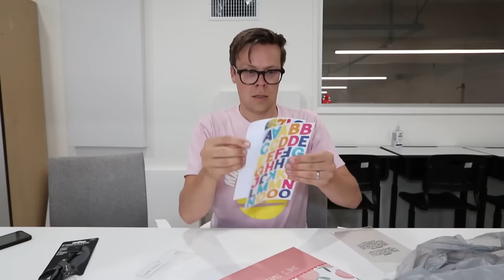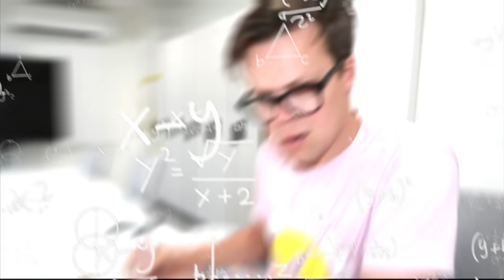I SOLD Her JEEP WITHOUT Telling Her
Selling Rebecca Zamolo's Jeep without her knowing, might be the worst idea I have ever had.  It all started when Rebecca Zamolo posted "Jealous Sister ABANDONS BABY." Next Matt and Rebecca uploaded "Can Our Baby Swim? 1000 Dares in 24 Hours Challenge." Will Rebecca forgive Matt for this or get Revenge?